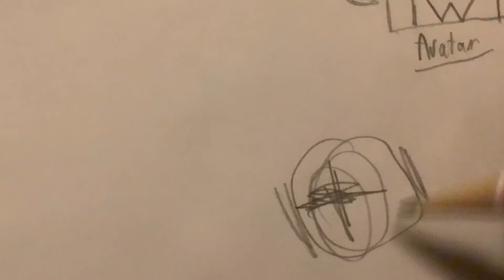Sketches From This Morning ✌️